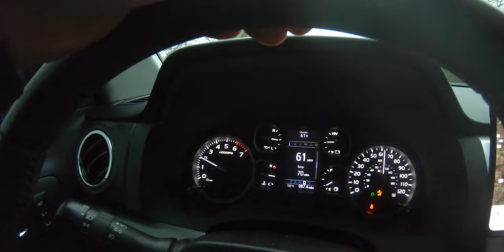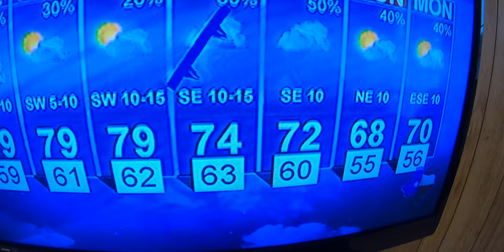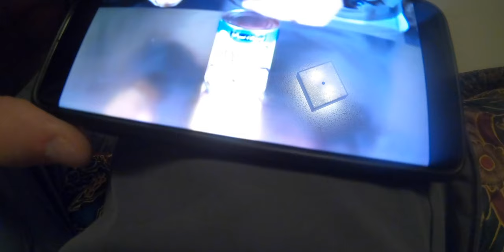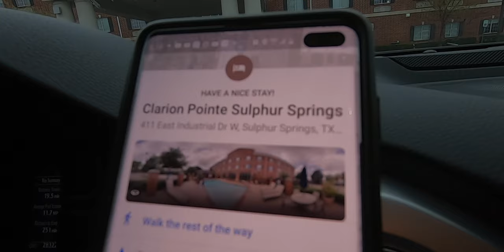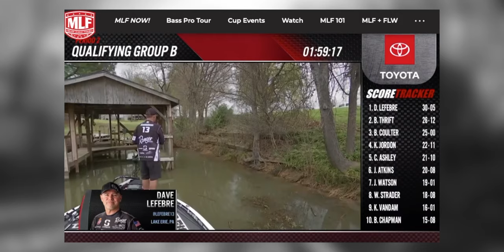MLF Bass Pro Tour | Stage Three | Lake Fork, TX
Painful. That describes my Stage Three Lake Fork experience. Looking back, there were numerous things, big and small, that could have changed the tournament outcome and maybe even my entire season. May you be pleasantly entertained by my sheer misery!

~Dave

Lines: Sufix
Electronics:
Boats:
Ranger Z520L (Touring Package)
Outboard Engine: Mercury 4-Stroke Optimax 250HP
Outboard Prop (Fury)
Anchors (Power-Pole Blades)
MinnKota Fortrex 112 Bow Mount Trolling Motor
Minn Kota 4 Bank Charger
Eliminator ™ Prop Nut
G-Force Trolling Motor Handle
G-Force Troll Perfect
Loc-R-Bar Alarm System
Troll Stabilizer Lock
Atlas Hydraulic 10” Jack Plate
Hot Foot Pro Throttle
Dura Safe E Lock Electronics locks
DuraSafe MinnKota Trolling Motor Lock
Trailer Tie Down Buckles
Tackle Storage:
Summer Clothing: Striker
Angler Gloves
Fingerless Sun Gloves
Evolve Rain Jacket
Evolve Rain Bib
Tapered Leg Elite Sweatpants